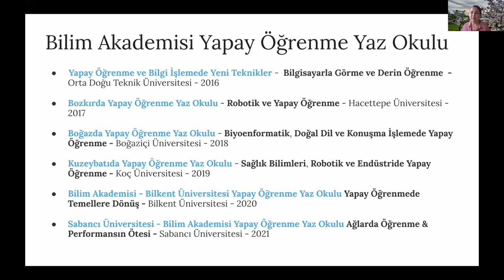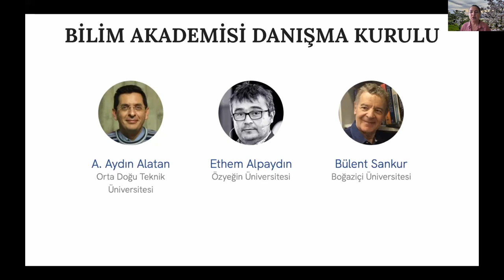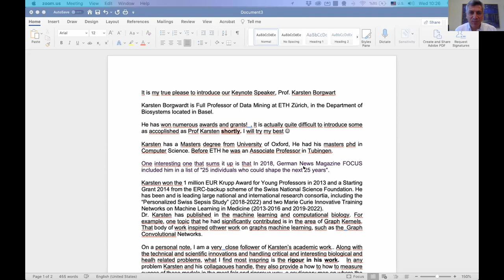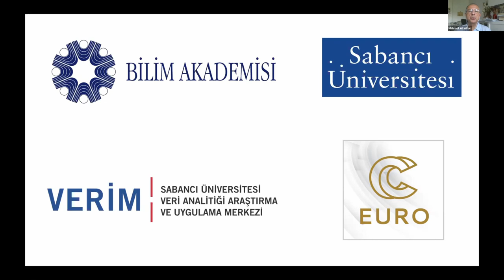BAYÖYO 2021, Açılış Konuşması - Öznur Taştan, Berrin Yanıkoğlu, Canan Atılgan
23 Haziran, Sabancı Üniversitesi Bilim Akademisi Yapay Öğrenme Yaz Okulu (BAYÖYO) 2021
Açılış Konuşması
Öznur Taştan & Berrin Yanıkoğlu

Bilim Akademisi Konuşması
Canan Atılgan, Bilim Akademisi Başkanı